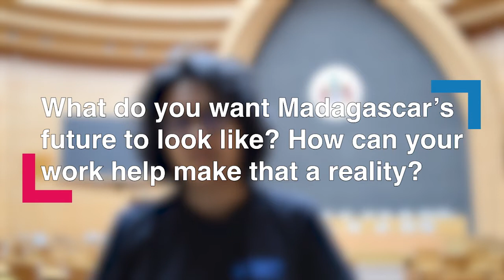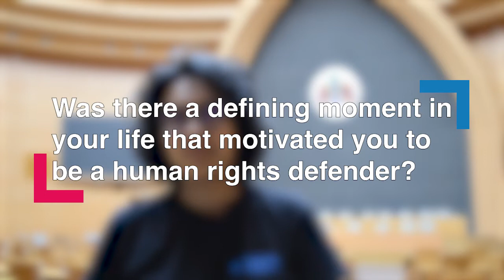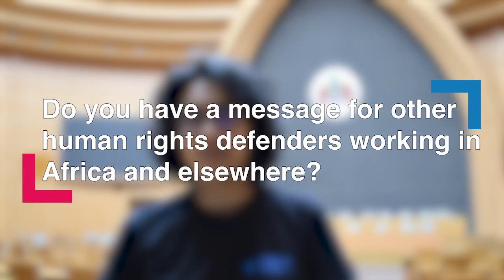Human Rights Defender's Story: Ketakandriana Rafitoson from Madagascar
'Daily challenges are quite difficult sometimes. But I am convinced that, when we do good, when we commit to human rights, whatever the difficulties that come before us, we will always be able to overcome them in full solidarity.'

Ketakandriana Rafitoson is the Executive Director of Transparency International Initiative Madagascar. She spoke to ISHR about what drove her to work in promoting human rights and fighting corruption.